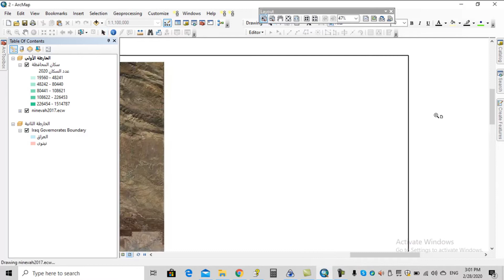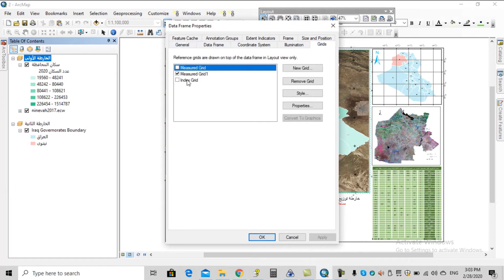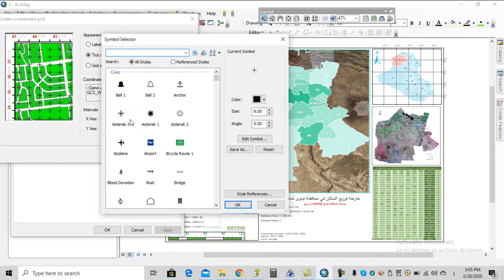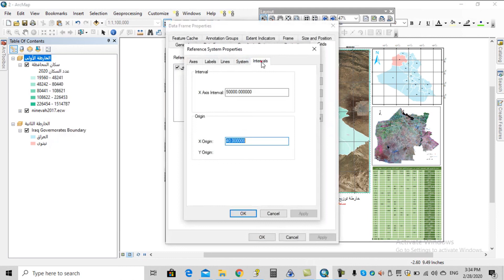إضافة شبكة الإحداثيات ج2 عند إخراج الخريطة في برنامج ArcGIS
Add grid coordinates when outputting the map in ArcGIS (part 1)

المصدر: قناة Update Your skill